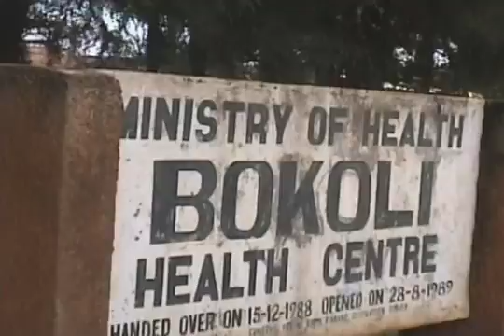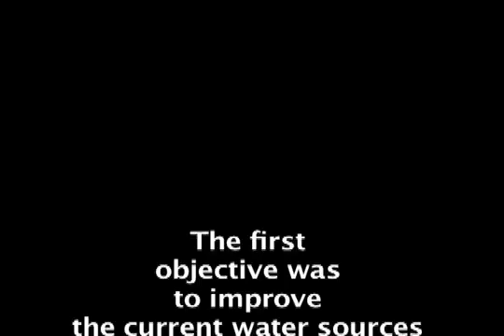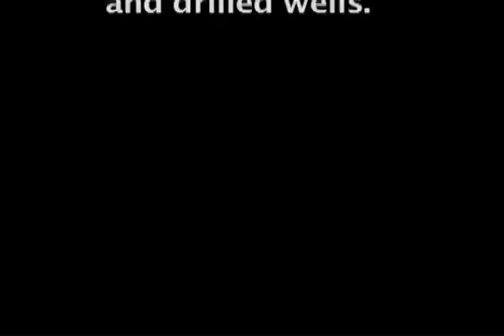Water is Life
A group of engineers from UMass assist villagers with their water issues.